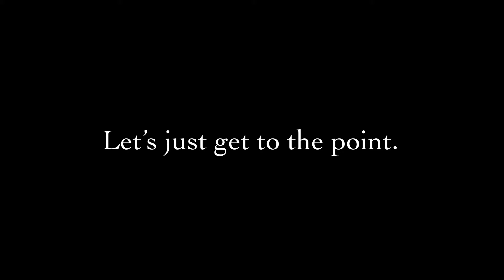Some important news about the Series after and about Ch 5.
So for Chapter 5 I decided to fix some things and improve some of the features and add more features as well.
This doesn’t address all of them but it will mention something else, I’ll probably post some small videos next week after I post Ch 5
and some other stuff. Thank y’all so much for the support, cya later (: